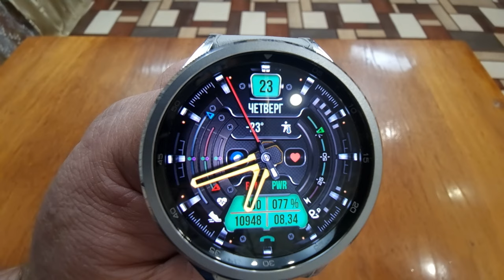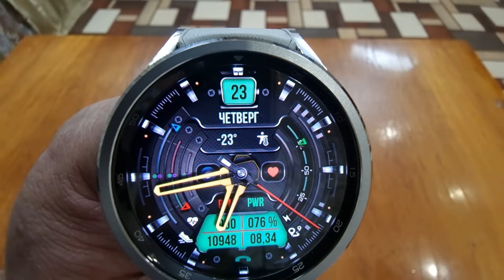Крутая Классика Целую Неделю БЕСПЛАТНО KF145 WATCH FACE